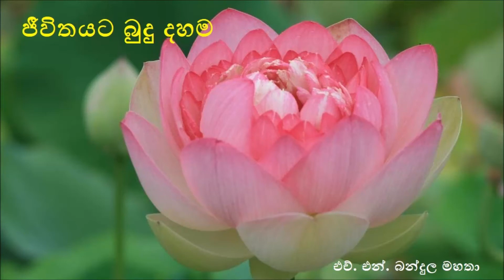061-Jeevithayata Budu Dahama (ජීවිතයට බුදු දහම)